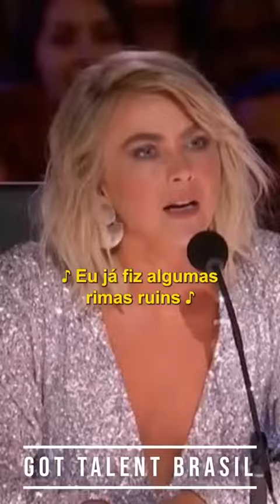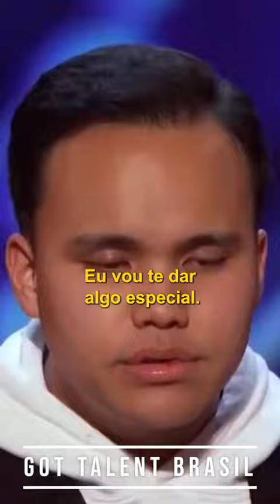April 29, 2023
Video from Jean Sakamoto